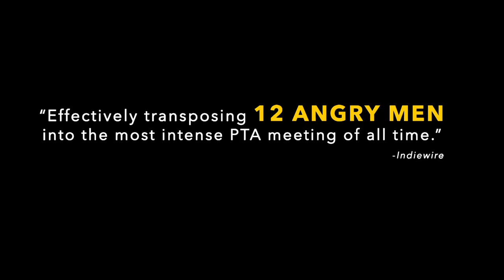The Teacher - Action Movie - 2019 Czechoslovakia - Zuzana Mauréry - Communist Party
The Teacher

Loosely inspired by true events, The Teacher is a comedy set behind the Iron Curtain in 1983 Czechoslovakia. Middle school teacher Comrade Drazdechova (Zuzana Mauréry) greets her new students by asking each to announce what his or her parents do for a living. Soon, it becomes apparent that her pupils’ grades are tied to how helpful their families can be with favors, both big and small. While this does not sit well with many parents, others are willing to play along because Ms. Drazdechova is also a high-ranking official of the Communist Party. Now, with the futures of their children at stake, each family must decide whether they are willing to maintain the status quo or stand up against the corrupt system.